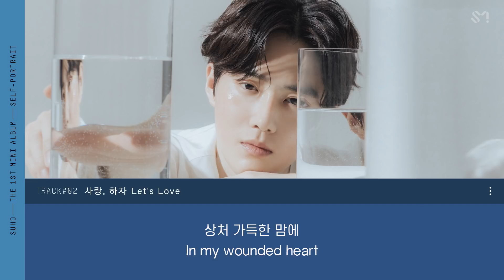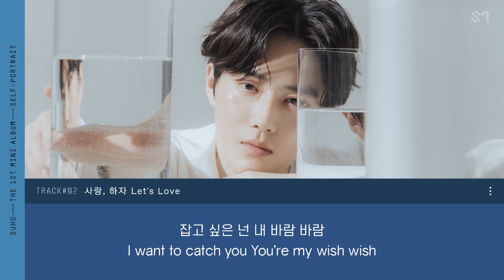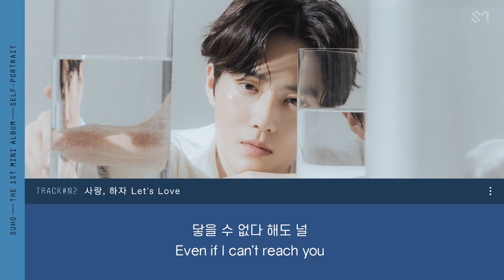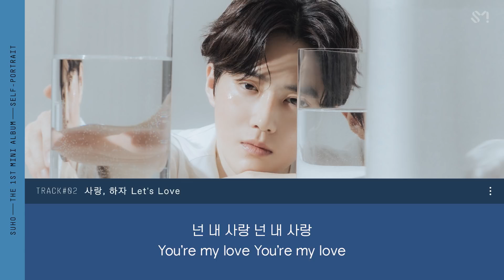SUHO 수호 '사랑, 하자 Let’s Love' Official Lyrics Eng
SUHO's 1st mini album "Self-Portrait" is out now!

[Tracklist]
01 O2
02 사랑, 하자 (Let’s Love)
03 Made In You
04 암막 커튼 (Starry Night)
05 자화상 (Self-Portrait)
06 너의 차례 (For You Now) (Feat. 윤하)

SUHO 수호 '사랑, 하자 (Let’s Love)' MV